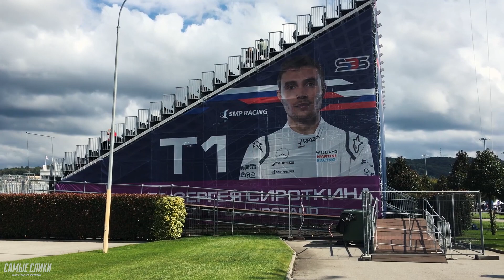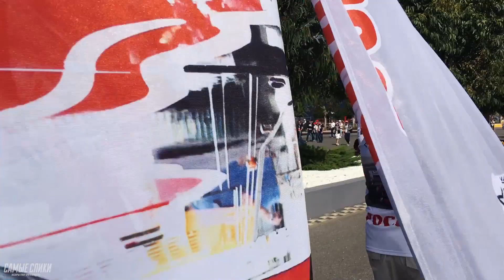Формула 1 Сочи 2018 Суббота Квят Болельщики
Первые боевые гонки сочинского Уик энда, долгожданная и "неожиданная" новость, разные трибуны, разный взгляд и Би2.